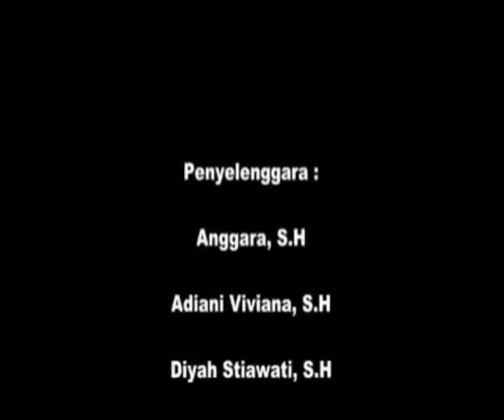Menghidupkan Kembali Tindak Pidana Ringan Dalam KUHP